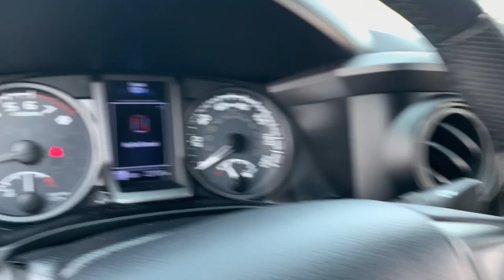2019 Toyota Tacoma Phoenix, Glendale, Peoria, Sun City, Surprise, AZ KM098411T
Used 2019 Toyota Tacoma available in Phoenix, Arizona at Bell Road Toyota. Servicing the Glendale, Peoria, Sun City, and Surprise, AZ area.
2019 Toyota Tacoma TRD OFFROAD - Stock#: KM098411T - VIN#: 3TMAZ5CN5KM098411